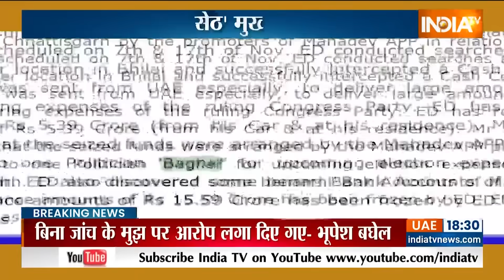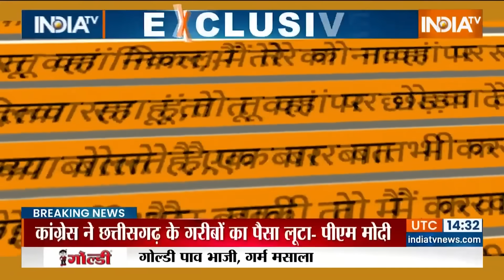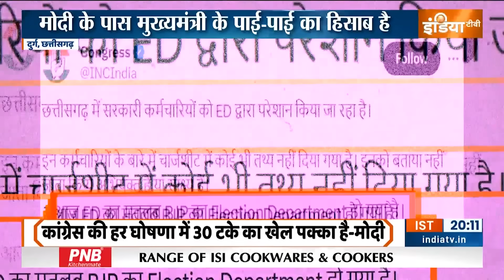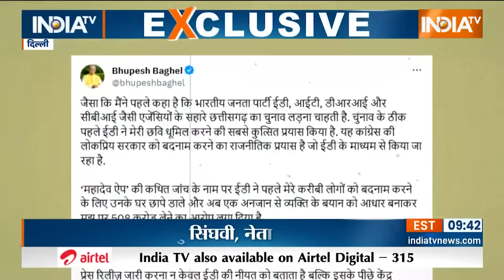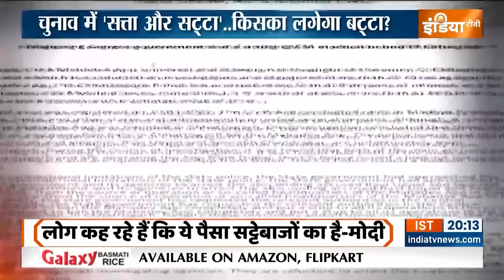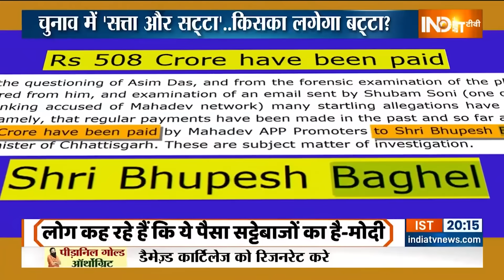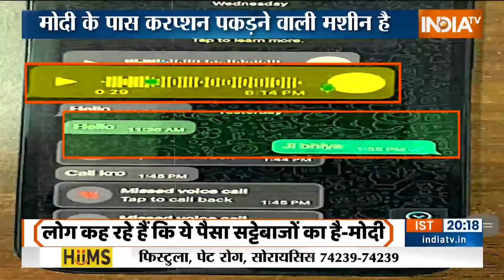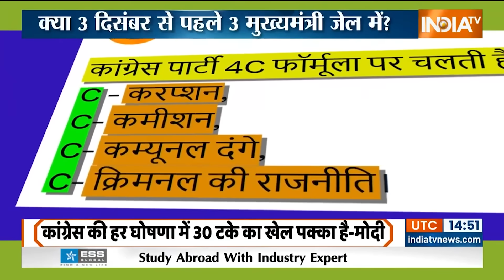Haqiqat Kya Hai: PM Modi की 'वो' भविष्यवाणी..जिसे सुन विपक्ष की उड़ी नींद ! | Bhupesh Baghel | News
Mahadev Betting App Case: नोट देखकर किसका वोट बढ़ रहा है? किसका वोट घट रहा है? नोट भी एक या दो करोड़ नहीं, 500 करोड़ रुपये से ज़्यादा। और नाम भी किसी छोटे-मोटे नेता का नहीं। नाम उस नेता का जो इस वक्त चुनाव लड़ रहा है।